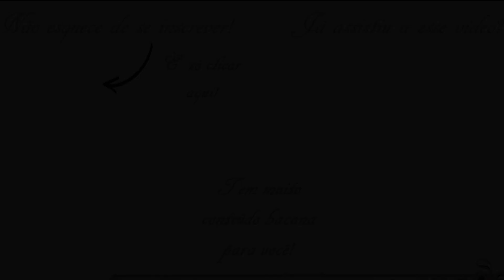Altamiro Carrilho - Chorinhos Didáticos Nº 1 - Samba na Flauta Transversal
Eu estou simplesmente apaixonada por chorinho na flauta transversal! Parece que foram feitos um para o outro!! E aqui começa a série de chorinhos didáticos do nosso mestre brasileiro Altamiro Carrilho, que deixou essa e muitas grandes obras para nós!! Espero que gostem!!

Querem mais vídeos desse estilo? Comentem com a hashtag choroflutemari!!!